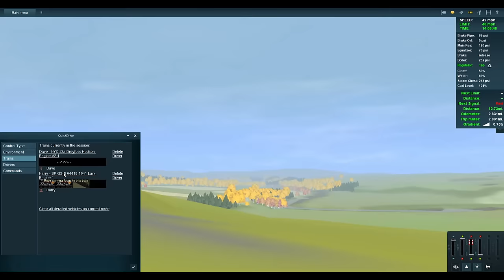[100mph Streamliner Madness!] Southern Pacific GS-3 VS PRR T1, N&W Class J, Dreyfuss Hudson - Trainz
Before another viewer request race, we would like to compare the capability of some popular steam engine of the States, including one of my favorite: The Southern Pacific GS-3 "Daylight" engine!  😎

Southern Pacific GS-3 "Golden State" type 4-8-4 steam engine was an upgraded version of the GS-2. The class was praised as the "Cadillacs" of steam power by the crews. The horsepower and tractive effort of GS-3 were upgraded form  👉GS-2's 4500hp, 75950lbs to  👉5000hp, 76650lbs (with booster), the size of the driving wheel increased from  👉73.5 inches (diameter) to 80" inches. Design top speed was also raised from  👉90mph/145kph  to 106mph/171kph! A very ideal spec for an express steam engine wasn't it?😉

In this video, the GS-3 is challenged different types of engines at different gradient, including the 😎 6500hp PRR T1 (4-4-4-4) "Duplex" engine, 😎New York Central's superstar the Dreyfuss Hudson (4-6-4), and the renowned N&W Class J (4-8-4)😎! 👉Please don't miss the 100mph crazy race ( 38:55) in the last part of this video! 😘

Assets used in this video:
⭐️ Southern Pacific GS-2 (modified to GS-3) and trainset: Freeware by "Daylightrain" at TrainzForge

⭐️ N&W Class J and NYCRR Dreyfuss Husdon: Product of K&L Trainz

⭐️  PRR T1: Auran, a Trainz T:ANE DLC